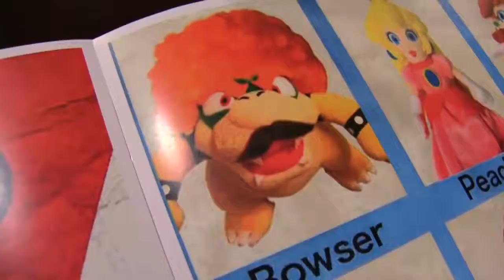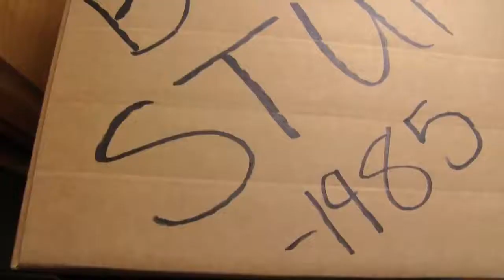SML Movie Bowser Junior's Clown Car!